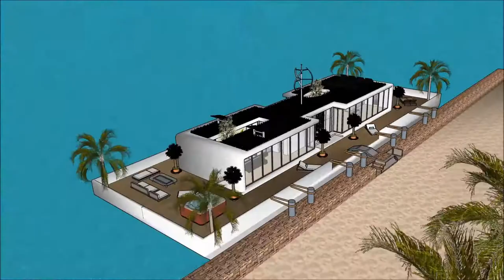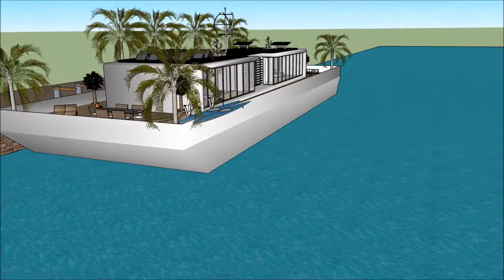Sims youtuber house Sims 6 Modern mansion floating on a waterplatform planner Houseboat design 2018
The houseboatzania launching an innovative high-end luxury yacht houseboat home design potentially as a display of in Sims of the Sims youtuber house Sims 6 Modern mansion floating on a waterplatform planner  Houseboat design 2018.

The collection of sims concepts - Houseboatzania of Sims youtuber house Sims 6 Modern mansion floating on a waterplatform planner  Houseboat design 2018 consists of high luxury and architectural art pieces in minimalism combined with living on the waterfront of the harbour of

The sims houseboat yacht design has the basis to sustain living with high standards and contemporary structural design at Sims youtuber house Sims 6 Modern mansion floating on a waterplatform planner  Houseboat design 2018 with numerous of prospects for excessive living and celebrating the desire of life worldwide: